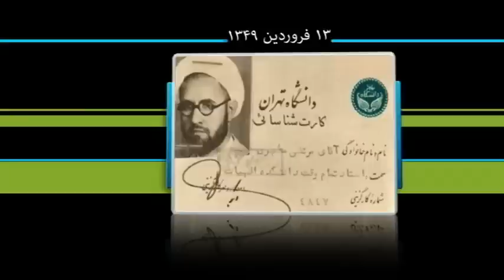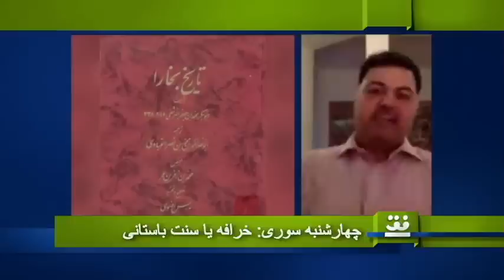«چهارشنبه سوری: خرافه یا سنت باستانی»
کاوه فرخ، تورج پارسی و خداداد رضاخانی.